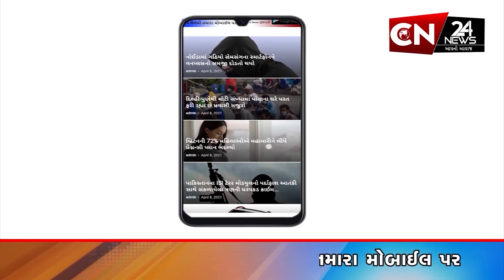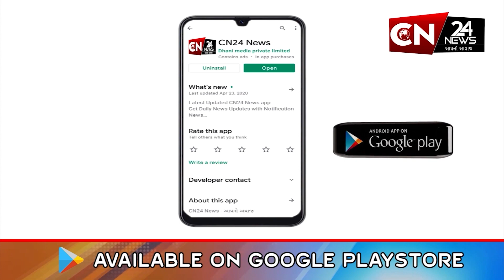રાષ્ટ્રીય : કન્યાકુમારીના સ્વામી વિવેકાનંદ મેમોરિયલમાં PM મોદીની ધ્યાન સાધના શરૂ